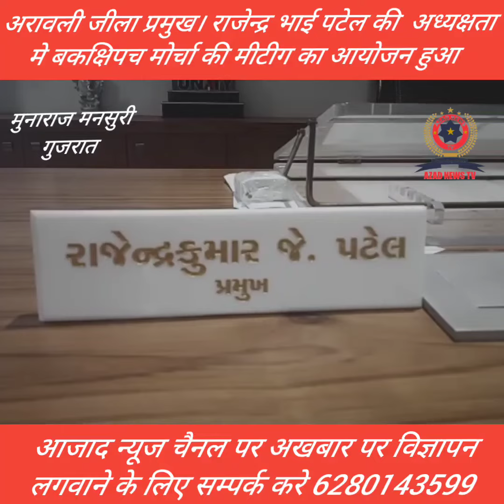अरावली जीला प्रमुख। राजेन्द्र भाई पटेल की अध्यक्षता मे बकक्षिपच मोर्चा की मीटीग का आयोजन हुआ